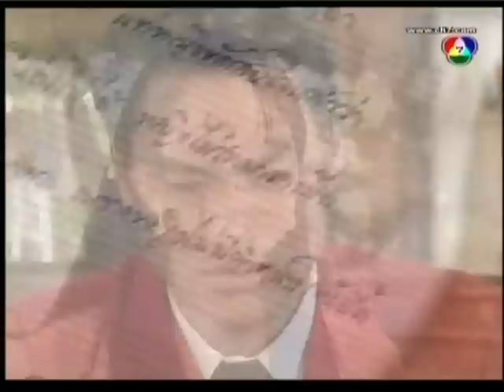yim hlub yim mob 1.05a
Mae Ying-Hmong Production: noon woranuch and num sornram